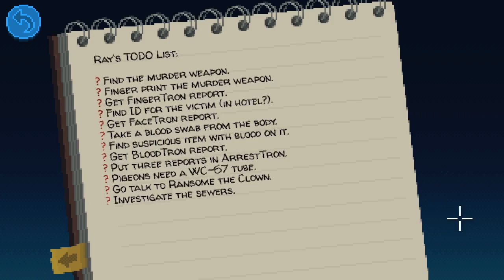| THIMBLEWEED PARK | BLEEPING CLOWNS | Ep: 2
☆Read me!☆

☆Linkies!☆